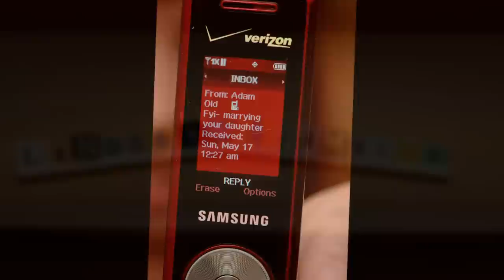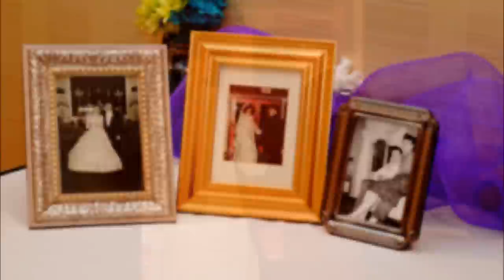Krug Wedding Video